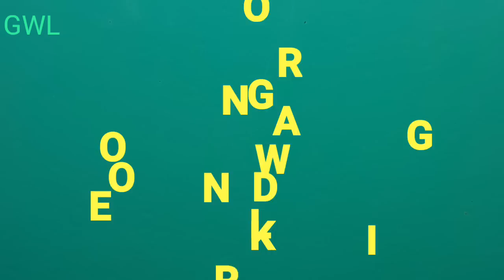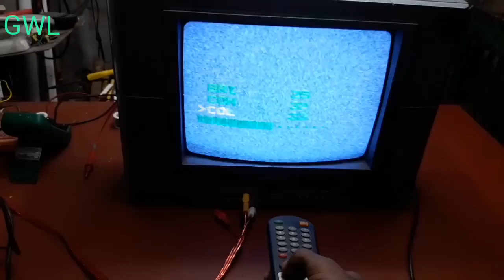How to Repair tv Color Problem in Hindi | Blue Colour Picture Problem tv Repair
Crt Tv Repair | tv repair |  Blue Color Picture Problem tv Repair